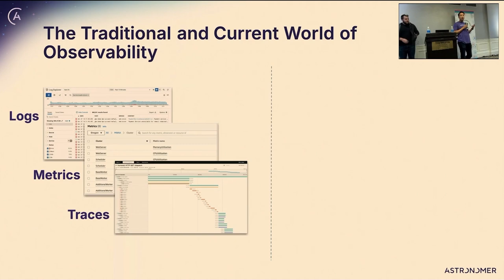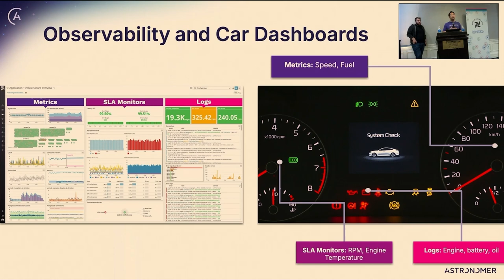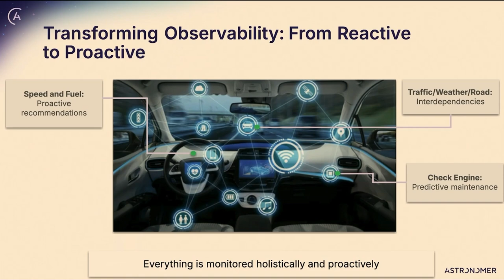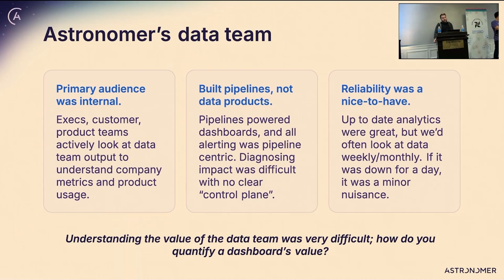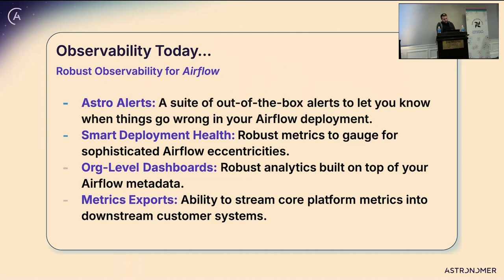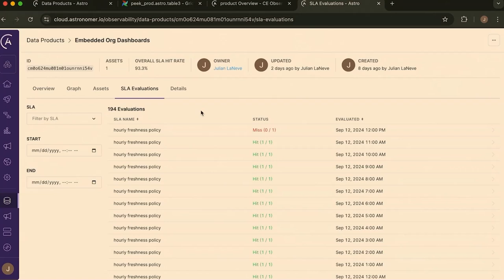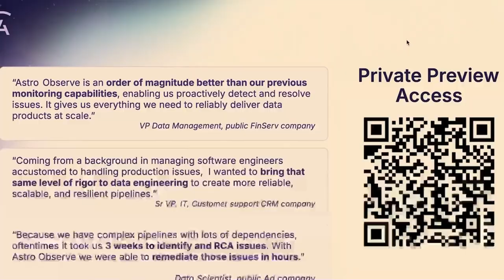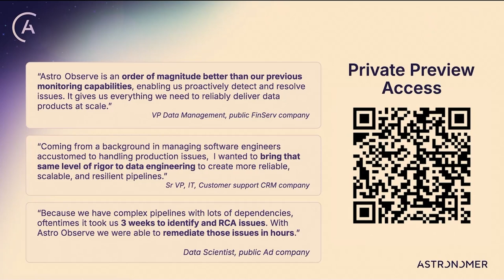Building Reliable Data Products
Presented by Astronomer at Airflow Summit 2024.

Data engineers have shifted from delivering data for internal analytics applications to customer-facing data products. And with that shift comes a whole new level of operational rigor necessary to instill trust and confidence in the data. How do you hold data pipelines to the same standards as traditional software applications? Can you apply principles learned from the field of SRE to the world of data?

In this talk, we explore how we’ve seen this evolve in Astronomer’s customer base and highlight best practices learned from the most critical data product applications we’ve seen. We’ll hear from Astronomer’s own data team as they went through the transformation from analytics to data products. And we’ll showcase a new product we’re building to help data teams around the world solve exactly this problem!